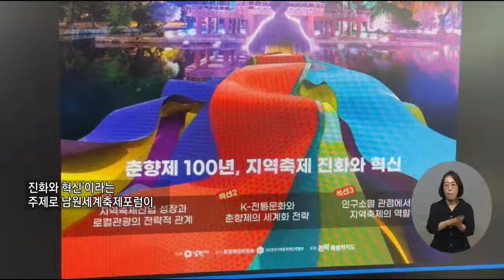복지TV뉴스24_제94회 남원춘향제, _춘향 컬러에 반하다_라는 주제로 열려_ (2024.05.15)